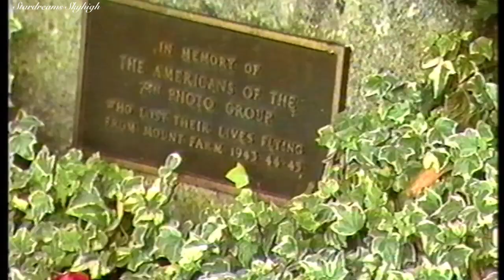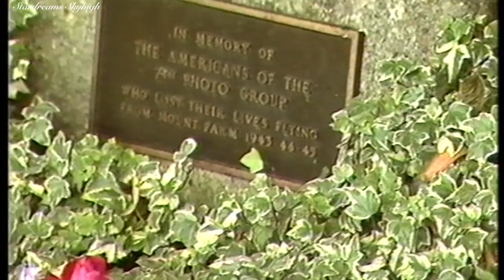7th Photo Memorial. Dorchester Abbey 1988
Dorchester-on-Thames1988